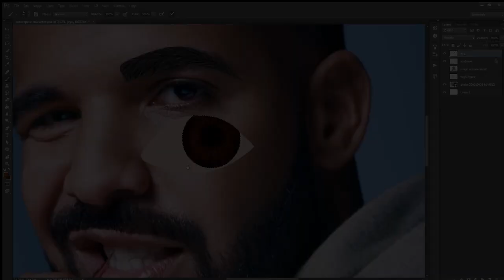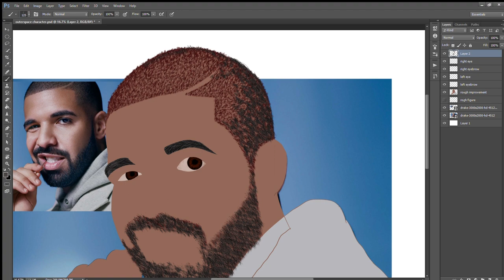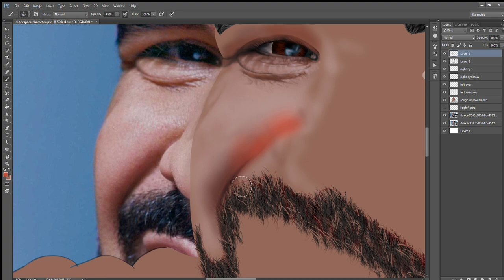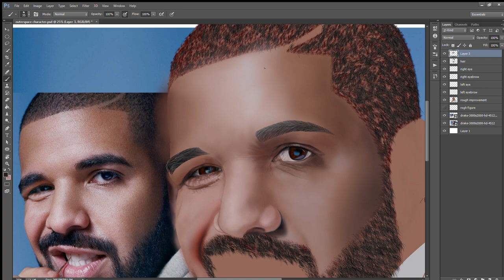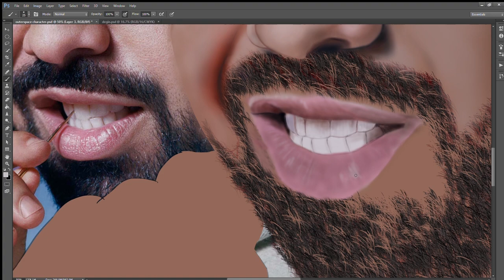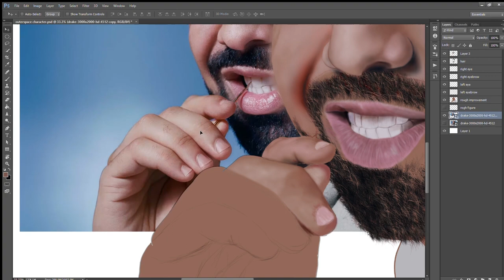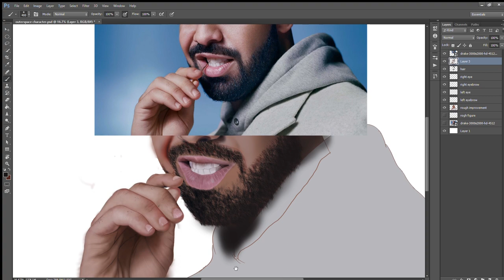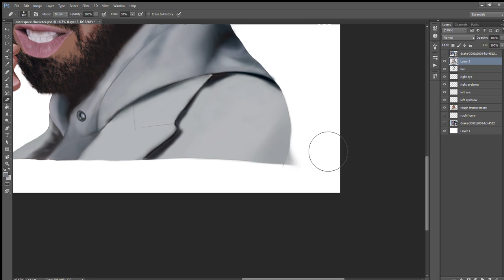Drawing | Digital painting | Drake | singer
Drawing Digital painting of Drake (Hollywood Singer)
Software  i used to draw this is Photoshop cc  with the help of Wacom INTUOS pen tablet.